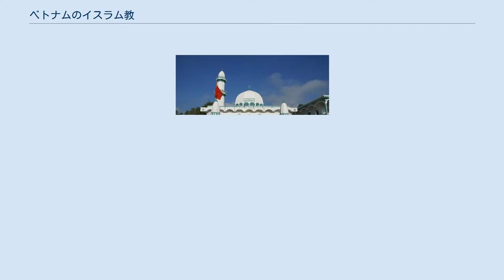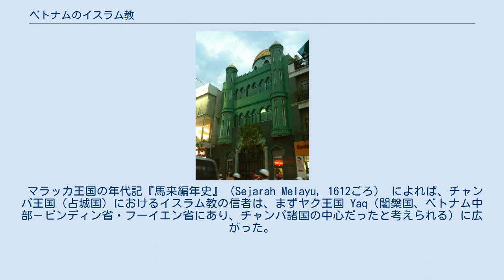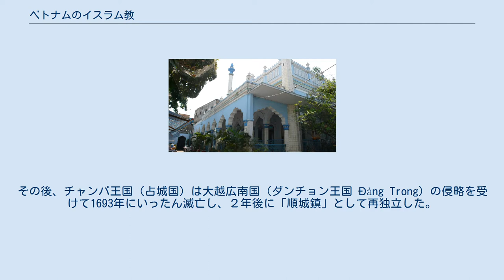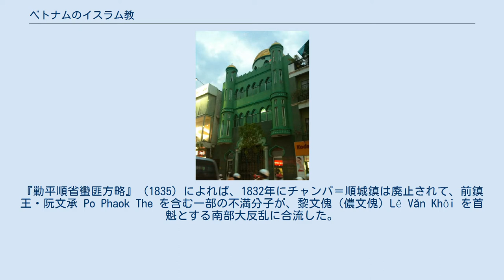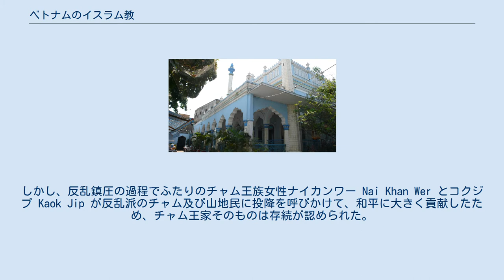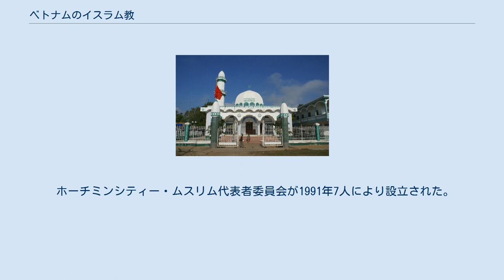ベトナムのイスラム教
ホーチミンシティーのモスク 本項目ではベトナムのイスラム教について記述する。
 イスラム教は、ベトナムでは、マレー人と関係のある少数民族集団である中部南端や南部のチャムが信仰する宗教として知られる。
中部南端（ニントゥアン省、ビントゥアン省）のバニーはすべてチャムである。
中部にはバニーのほかにフロイやバチャムがおり、特にバチャムの神話体系はアロワハ（アッラー）を造物主とするが、イスラム教徒（ムスリム）ではなく、「バラモン教徒」と見なされている。
南部（ホーチミンシティー、チャウドック、タイニン）のシャーフィイーは必ずしもチャムではなく、約3分の1はチャム以外の、ほかの民族集団－チャヴァクーや印僑（含むパキスタン系）である。
チャヴァクー Jawa Kur は主にアンザン省チャウドックのカンボジア国境に住むクメール語話者であるが、チャム語もよく通じる。
ホーチミンシティーのシャーフィイー・コミュニティーは印僑やアラブ人の男性がチャム女性と通婚してできたもので、国際色豊かであり、ベト族（キン）との通婚もみられる。
 ホーチミンシティーのモスク（ジャミウル・ムスリミン・モスク） チャンパ王国（占城国、７世紀～1832）はヒンズー教（印度教）を奉じていたが、長期間の三教（印・仏・回）共存の期間を経て、全面的にイスラム教（回教）へ改宗した。
ディマシュキーの『コスモグラフィー』（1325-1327ごろ）に採録されたイスラムの伝道に関する伝承によれば、イスラム帝国正統カリフ時代の第3代カリフ、ウスマーン・イブン・アッファーンが650年に唐に使節を送った際、唐の入り口にあったアッ・サンフ（チャンパ）にイスラムが伝えられた。
７世紀末には、アリーユーン派の人々が、中国へ向かう経路の途中にあるアッ・サンフ（チャンパ）に停泊地を複数作ったいう。
ディマシュキーによる記述のほかに、イスラム教の伝来を示す最古の物的証拠は、約300年後～600年後、10世紀末から13世紀にかけての、占城人（チャンパ人）の間にイスラム教が広がっていたことを示す宋朝期の占城人朝貢使節の名簿（アラビア語の名前）と、海南省三亜市への移住伝承（天方古墓にある宋末元初の文字）、ニントゥアン省ファンラン市郊外で発見されたアラビア語碑文である。
14世紀末以降、インドシナ半島、マレー半島、ジャワなどにおいてイスラム化が進行した。
ムスリム商人の活動により、インドシナ半島とマレー半島との間、インドシナ半島とジャワ島の間で交流が盛んになると、イスラム教もチャンパからジャワへ、マレーからチャンパやカンボジアへ、相互に影響を与えあうようになる。
 マラッカ王国の年代記『馬来編年史』（Sejarah Melayu, 1612ごろ） によれば、チャンパ王国（占城国）におけるイスラム教の信者は、まずヤク王国 Yaq（闍槃国、ベトナム中部－ビンディン省・フーイエン省にあり、チャンパ諸国の中心だったと考えられる）に広がった。
ヤク王国は大越黎朝の侵略を受けて1471年に崩壊した。
『占皇家編年史』（Sakkarai dak rai patao Cam, 1832ごろ）によれば、現在のチャム居住地における信者数は、アグイ小王国 Anguei がヤク王国（ジュク王国 Jek）の侵略を受けて崩壊しアグイの遺民がパンラン Pa-nrang（ベトナム中部ーニントゥアン省・ビントゥアン省）に移住した1397年以降に、ヤク（ジュク）からやってきた伝道団の活動により増え始めた。
イスラム教が王権とむすびついて国教化したのはポーロメの治世ー17世紀半ばと考えられる。
その後、チャンパ王国（占城国）は大越広南国（ダンチョン王国 Đàng Trong）の侵略を受けて1693年にいったん滅亡し、２年後に「順城鎮」として再独立した。
順城期のチャンパも依然として広範な自治権を維持したが、ダンチョン＝広南阮氏の宗主権のもと、マレー半島などのイスラム勢力との連携は困難となった。
 順城鎮時代、チャムはベト族と比較して税制上の優遇を受け、ベトナム阮朝の宗主下にあって、広範な民族自治を享受した。
1830年代、英仏の干渉による清の弱体化と、マレー半島とビルマに進出するイギリス、独立国シャム（タイ）、ラオス・カンボジアに進出するフランスが東南アジア大陸部で鼎立すると、阮朝は対外警戒心を強めた。
阮朝は地方の鎮王や土官たちの権限を削り、改土帰流・中央直轄化を進めた。
『勦平順省蠻匪方略』（1835）によれば、1832年にチャンパ＝順城鎮は廃止され...